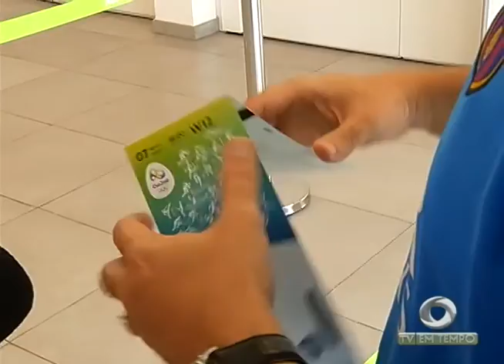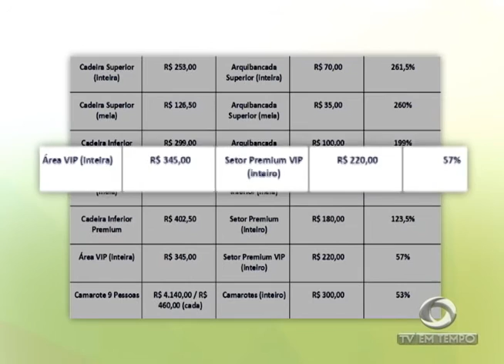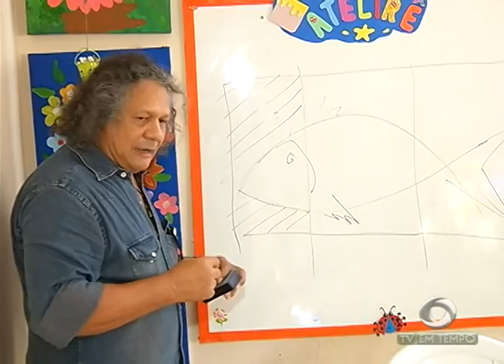BOLETIM EM TEMPO - MANHÃ 02ª EDIÇÃO (20.07.2016)